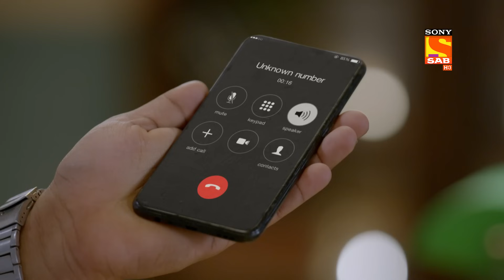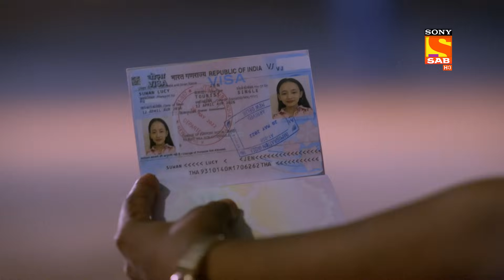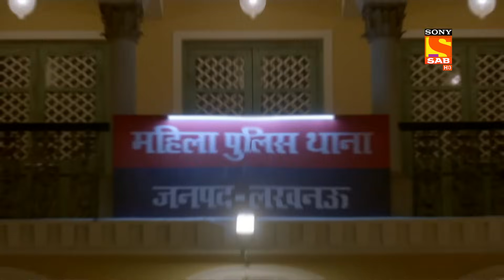Karishma's Angry Look - Maddam Sir - Ep 503- Full Episode - 17 May 2022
Episode 503: Karishma's Angry Look
In this episode of Maddam Sir, Karishma Singh caught the man and beat him, also, she tells him to call Lusy, and if she agreed that you were not indulged in terrorist activities then only I'll leave you. She tells him to connect with her and call her here, also, don't let her be aware of the fact that the police are keeping an eye on her.